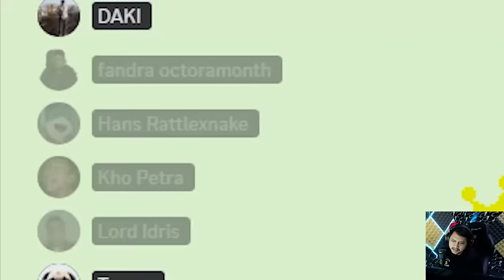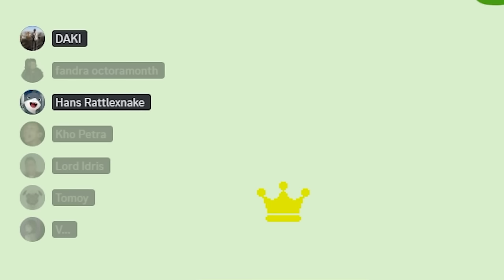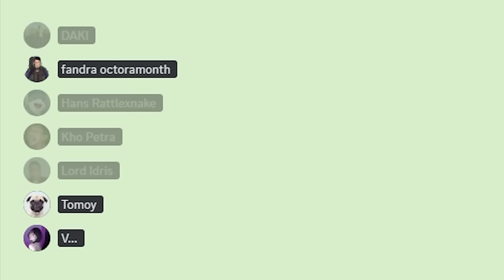SELAIN KING ADA KUCING DAN ANJING JUGA - Pico Park 2 #6